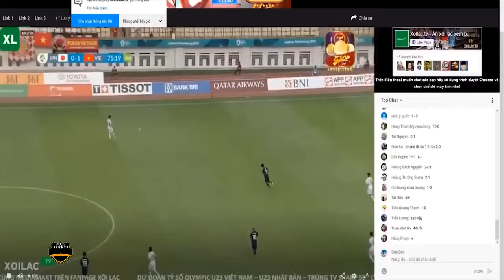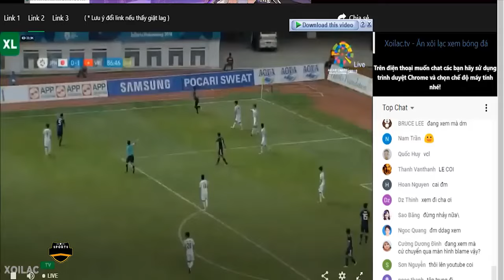🔴U23 VIỆT NAM - U23 NHẬT BẢN | U23 CHÂU Á | TRẬN ĐẤU ĐIÊN RỒ NHẤT CỦA BĐVN DƯỚI THỜI THẦY PARK